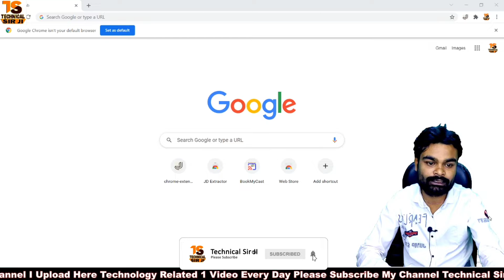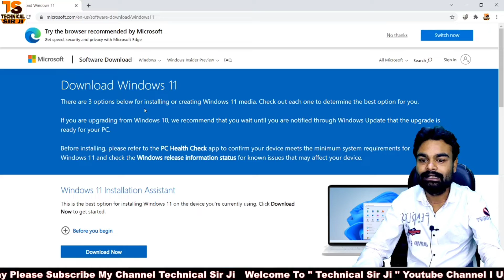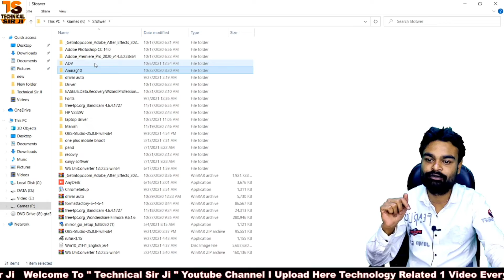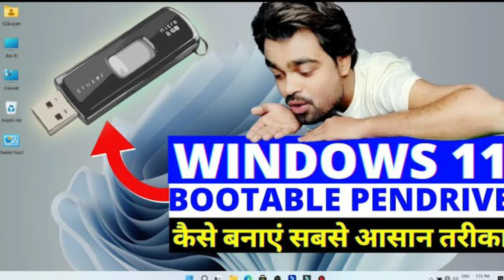Download Windows 11 ISO File From Microsoft Official Website Free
Download Windows 11 ISO File From Microsoft Official Website Free By Technical Sir Ji

Windows 11 Official Version Download Insider Preview

▶Queries Solved:
Download Windows 11 On Unsupported Pc
How To Download Windows 11
How To Get The Windows 11
New Operating System
Operating System
Windows 11 OS
windows 11

Install Windows11